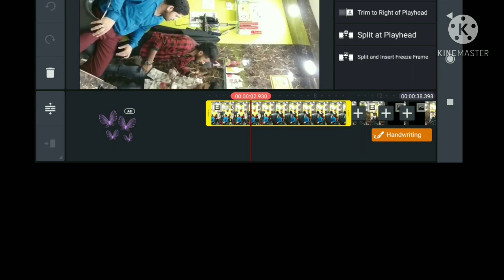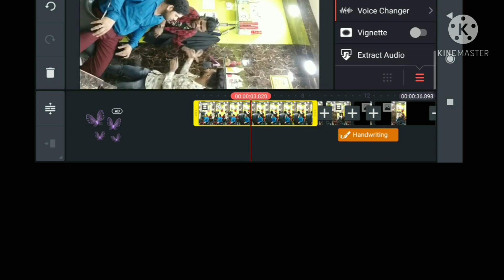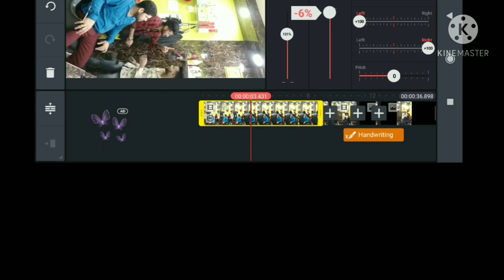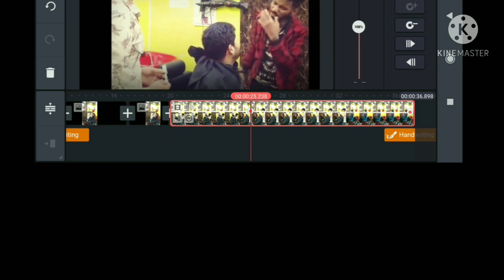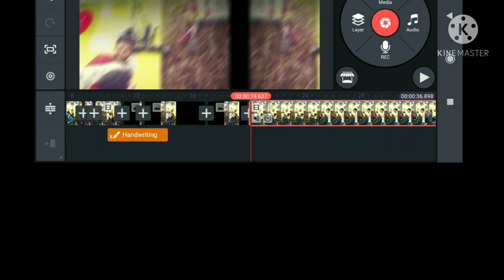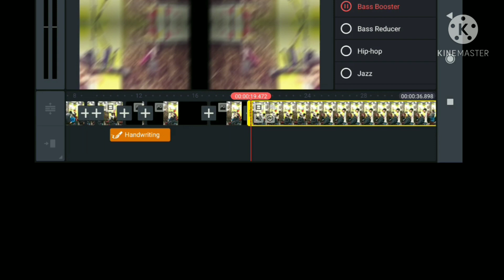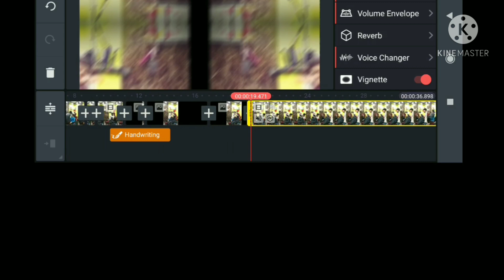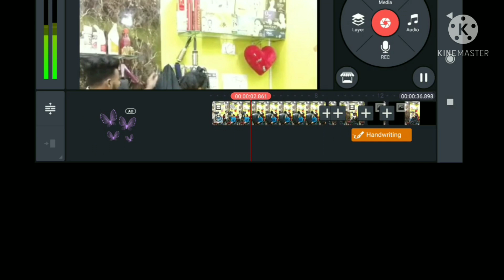how to make video editing video edit kaise karen video edit kaise karen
Kinemaster Video Editing Full Tutorial in Hindi - Professional Video Editing on Mobile in HindiIBE

Kinemaster Video Editing Full Tutorial in Hindi - Professional Video Editing on Mobile in Hindi 2021. is video me aap sikhenge ki youtube ke liye mobile par video editing kaise karte hai. mobile par video editing ke liye sabse zyada use kinemaster video editing application ka kiya jata hai. over 90% youtube creators kinemaster ko use karte hai mobile par video editing ke liye. is video me mene kinemaster ke mostly sabhi features aur functions ke bare me details me btaya hai ki video editing me kis function ka kya use hota hai aur kaise use hota hai. is video ko dekhne ke baad aap mobile par behtareen video editing karna sikh jaoge. video agar 2 3 baar dekh li to aisa kuch nahi jo samajh me na aaye. youtube par video editing ka acha hona bahut zaruri hai. agar video editing achi nahi to youtube par success hona mushkil hai bahut. isliye aapko video editing aani chahiye. KineMaster is a full-featured video editor for Android. KineMaster has powerful tools that are easy to use, like multiple video layers, blending modes, voiceovers, chroma key, speed control, transitions, subtitles, special effects, and so much more! Find out why creators love KineMaster for YouTube, TikTok, and Instagram and why journalists, educators, marketers, and vloggers use it professionally! All credit for copyright materiel used in video goes to respected owner. tags: kinemaster video editing full tutorial in hindi,kinemaster full tutorial,kinemaster tutorial,kinemaster tutorial hindi,kinemaster youtube video editing tutorial in hindi,kinemaster se video editing kaise kare,mobile par video editing kaise kare,youtube ke liye video kaise edit kare mobile se,how to change background in kinemaster in hindi,kinemaster me video kaise banaye,kinemaster hindi,mobile se youtube video editing kaise kare,ishan monitor,kkine

your  quries    video edit kaise karen       video edit Karen phone Se   how to make video editing     video ko bada kaise karen    video mein voice change kaise karen